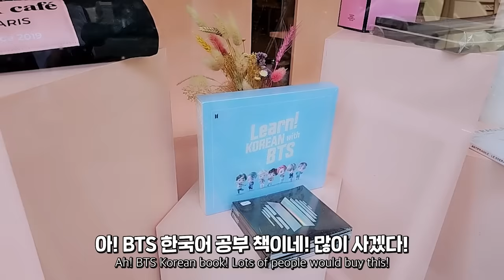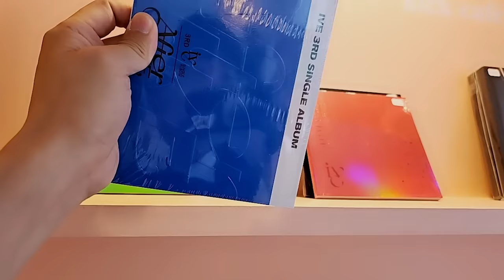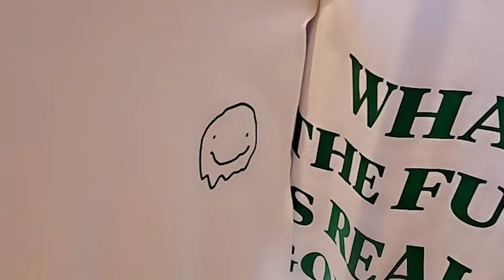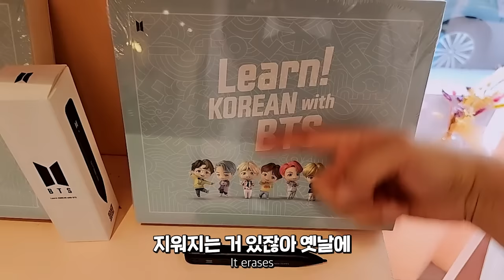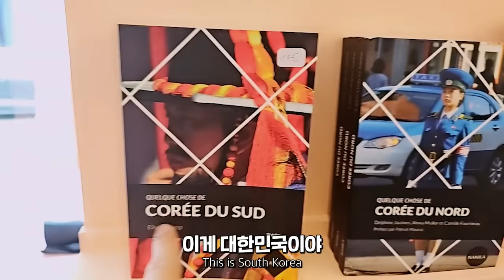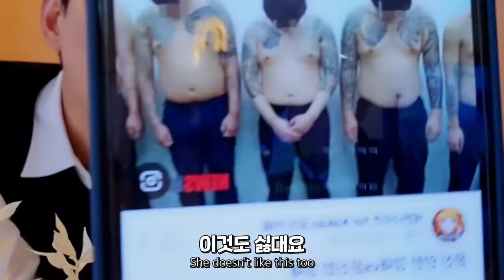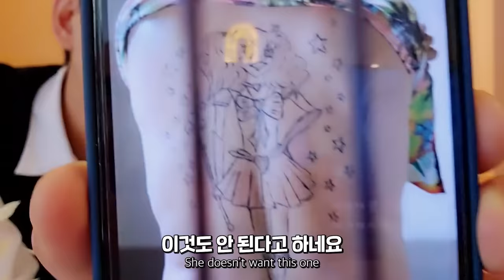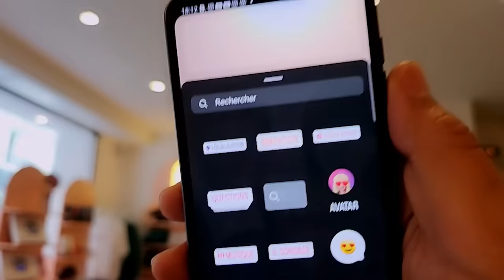프랑스 시골에 사는 미녀와 파리 여행 하면 생기는 일 ◆ 프랑스 🇫🇷 12부 파리 [SUB]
THANKS TO